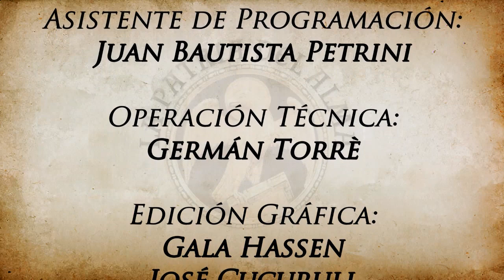LPDA #6: Nueva entrevista a Telmo Aldaz de la Quadra-Salcedo (10.02.2021)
En esta emisión de La Patria del Alma, Francisco Garrido y Marcelo di Marco entrevistan por segunda vez al español Telmo Aldaz de la Quadra-Salcedo, líder de la Comunión Tradicionalista Carlista, quien habla de la importancia de mantener vivo el fuego de la Tradición, y cuenta sus experiencias como navegante.